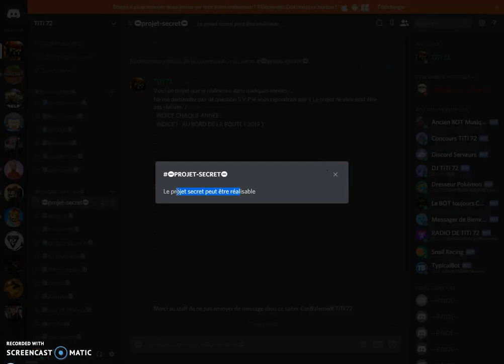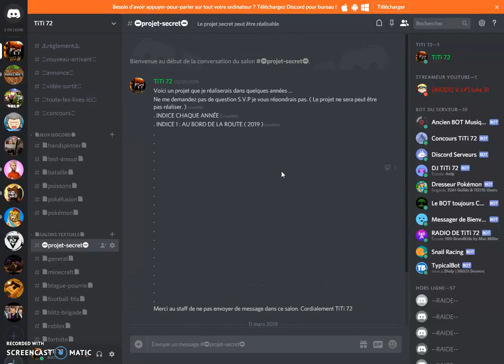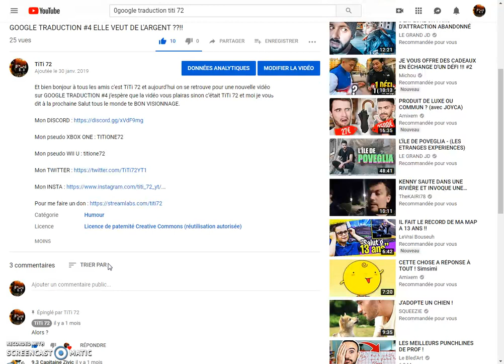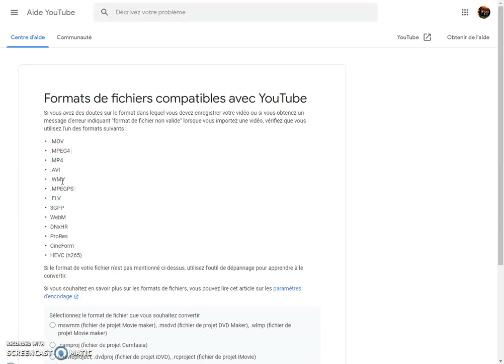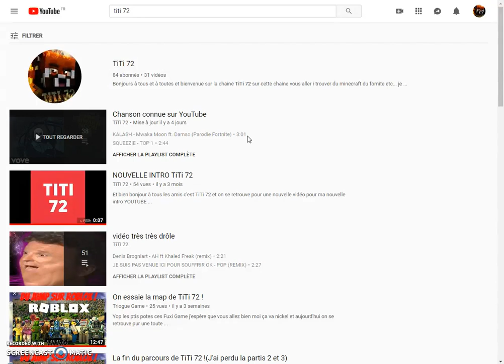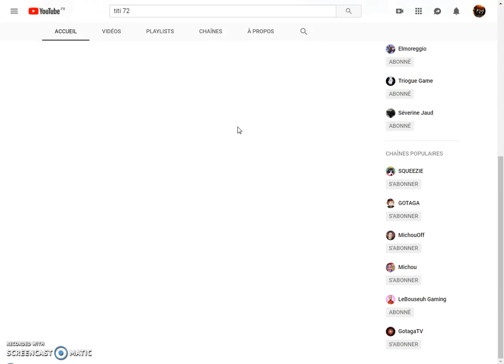JE CRÉE UN FILM ????!!!!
Et bien bonjour à tous les amis c'est TiTi 72 et aujourd'hui on se retrouve pour une nouvelle vidéo très spéciale ou je vais vous expliquer, quelque chose... BON VISIONNAGE. 20 LIKES pour vous montrer l'ACTE 1.

Mon pseudo XBOX ONE : TITIONE72

Mon pseudo WII U : titione72